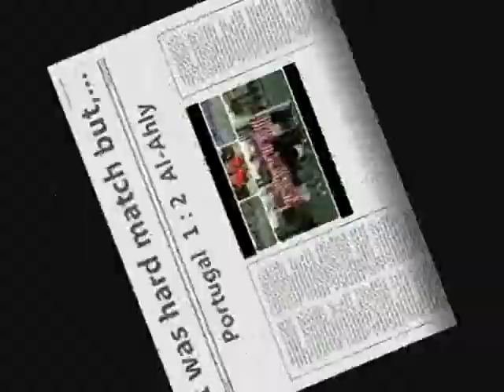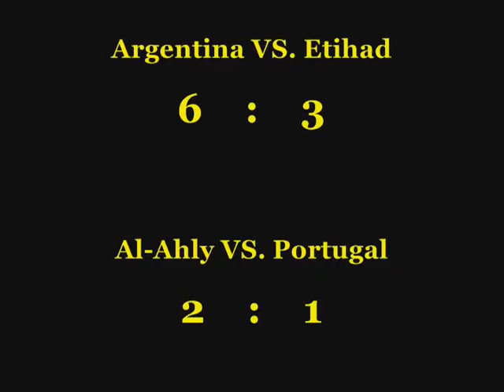MSC EGYPT CUP 2013-2014 The summary Of Matches In 2nd Week By Mohamed Samir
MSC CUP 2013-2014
2nd. Week
By: Mohamed Samir